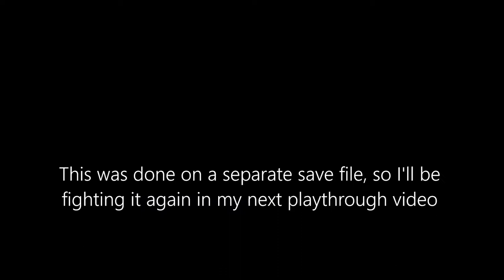OMORI: King Carnivore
Finally killed the bitch!